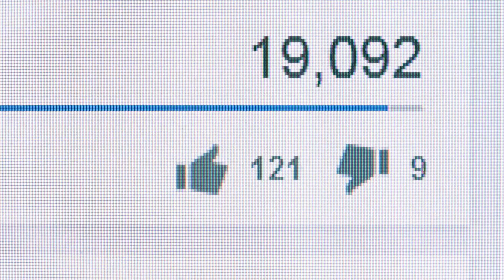Chovatel nedokázal přestat křičet, když si uvědomil, koho jeho kočka porodila...